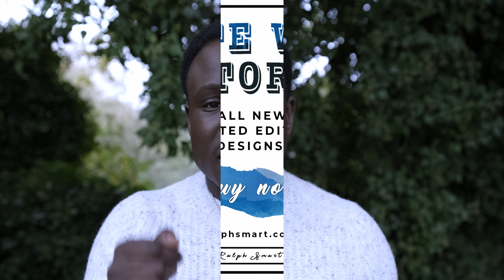8 Messages From The Universe You Shouldn't Ignore | [THIS SECRET Will Blow Your Mind] | Ralph Smart